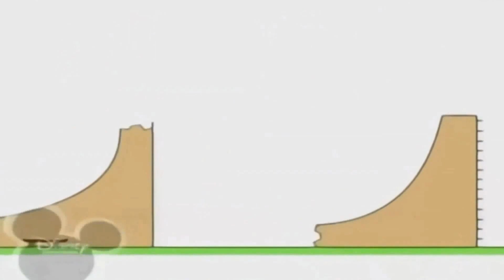Копія відео "Копія відео "Копия видео "Копия видео "Копія відео "22 березня 2020 р."""""